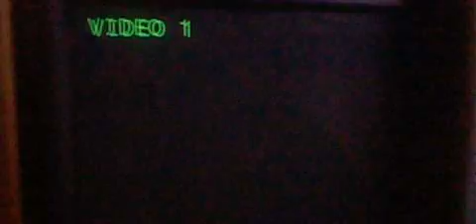ryan ans liam presents Battlefront 2 season 2 episode 3 part 9